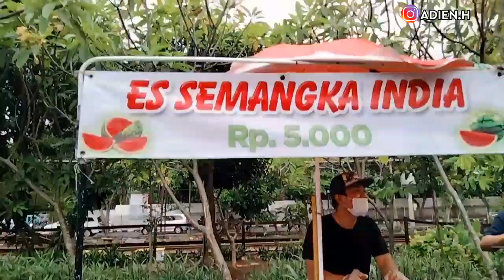ES SEMANGKA INDIA ES BUAH SEGAR KEKINIAN YANG VIRAL DI INDIA - IDE JUALAN ES BUAH KEKINIAN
Street food es buah segar minuman kekinian yang viral di india es semangka es buah kekinian yang unik dan baru pertama ada di indonesia es buah semangka resep dari india seger dan fresh banget es buah semangka nya, ide jualan es buah segar pinggir jalan es buah segar minuman kekinian resep dan cara buat es semangka sangat mudah dan rasa nya enak banget wajib di cobain nih guys

ES SEMANGKA INDIA
harga 5000/gelas
lokasi :
Jl.RawaJati samping apartement kalibata city, kec.pancoran jakarta selatan

video juice buah segar👇
JUS BUAH NYA SEGER BANGET BANYAK BUAH BUAHAN NYA SEGER SEGER - IDE JUALAN JUS BUAH KEKINIAN